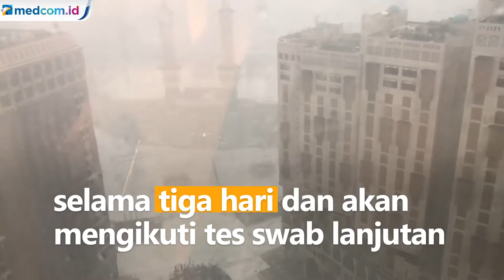Tiga Jemaah Umrah Perdana Asal Indonesia Positif COVID-19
Kementerian Agama menyampaikan tiga jemaah umrah perdana asal Indonesia terkonfirmasi positif COVID-19. Ketiga jemaah tersebut kini telah mendapat penanganan dari otoritas Kementerian Kesehatan Arab Saudi.

Kepala Subdirektorat Pemantauan dan Pengawasan Umrah dan Haji Khusus Kemenag, Noer Alya Fitra mengatakan informasi jemaah umrah yang positif COVID-19 diperoleh dari Konsulat Jenderal Republik Indonesia (KJRI) di Jeddah. Ketiga jemaah telah diisolasi di hotel sesuai kebijakan otoritas Arab Saudi.

Mereka tidak diperkanankan meninggal lokasi isolasi selama tiga hari dan ketiganya akan mengikuti tes swab lanjutan.

Ibadah umrah ketiga jemaah akan diinformasikan lebih lanjut. Ketiga jemaah dibolehkan mengikuti rangkaian ibadah umrah usai dinyatakan negatif COVID-19.

Jemaah umrah perdana ini diberangkatkan pada Minggu (1/11) dan Selasa (3/11). Total ada 330 jemaah yang diberangkatkan.